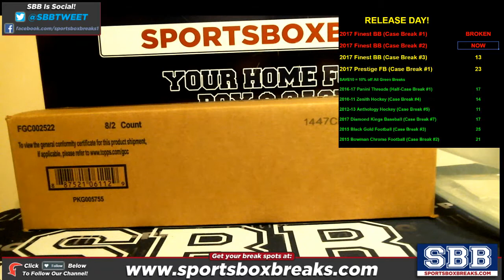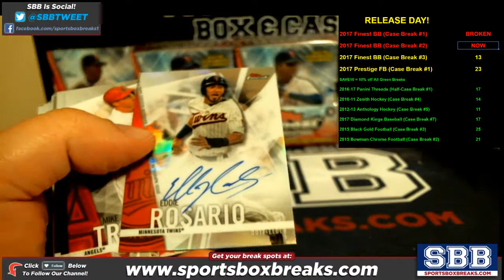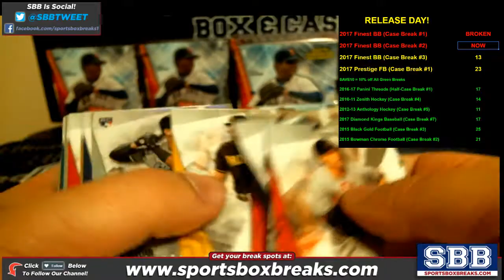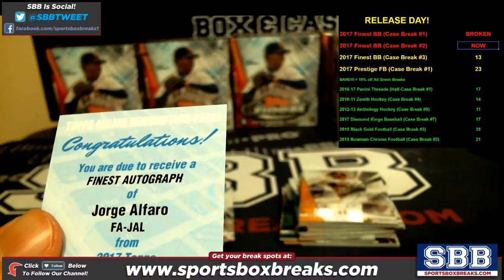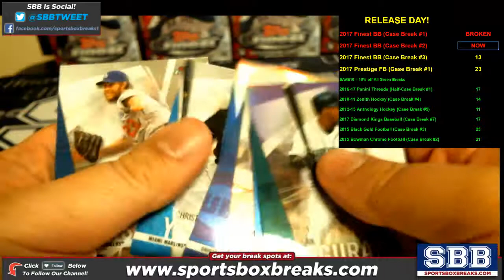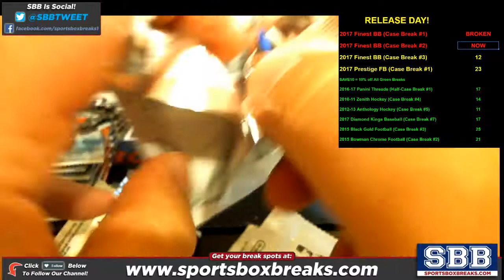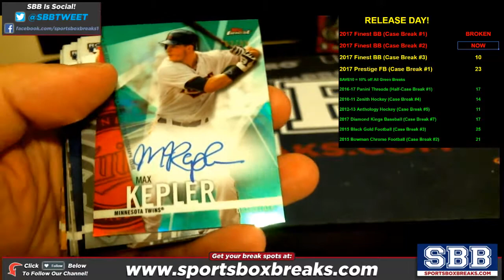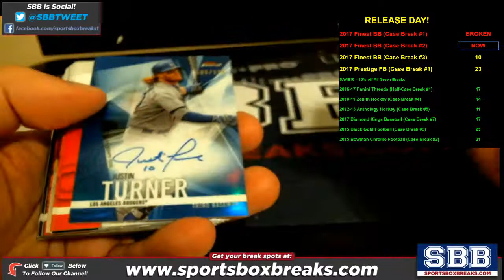2017 Topps Finest Baseball Choose Team Case Break #2